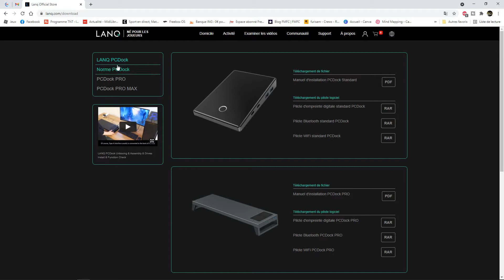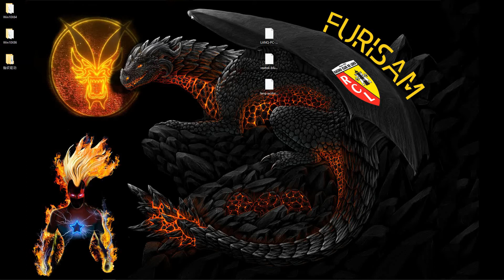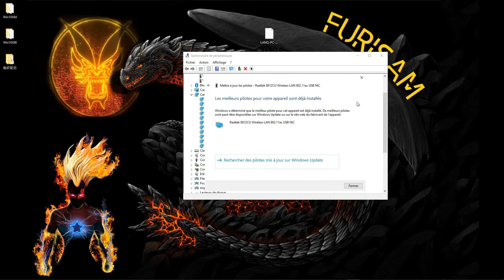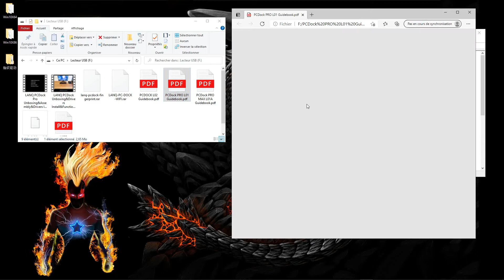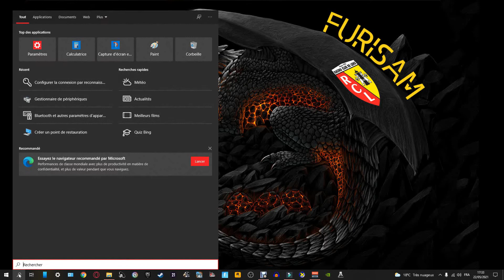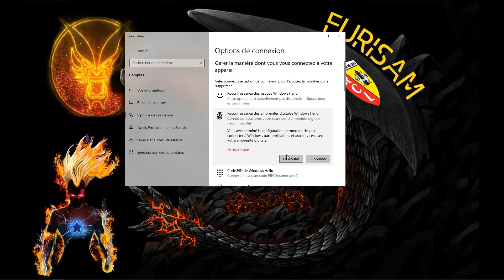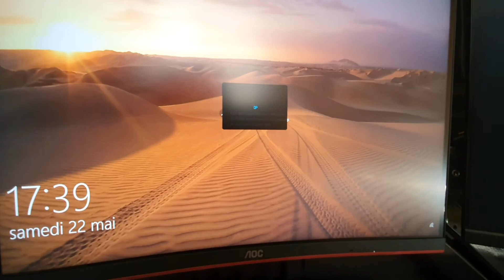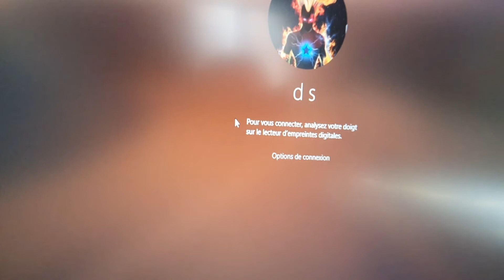UNBOXING DU MEILLEUR SUPPORT D'ÉCRAN POUR LES GAMEUR DE CHEZ LANQ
Bonjour je suis furisam et je vous présente mon nouveau support d'écran le LANQ pc dock pro spéciale gameur car il y a du rgb.
Il est genial car il y a tout se qu'il faut du recharge sans fil pour votre téléphone au led rgb

Je vous met le lien pour l'acheter sur amazon.

lien amazon du support d'écran le lanq pc dock pro